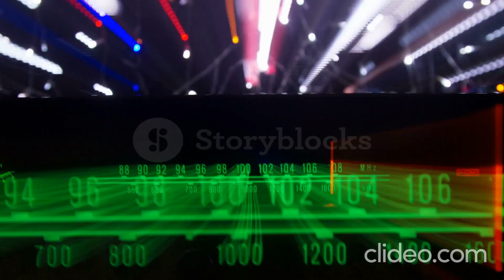Drake Mix " Sunset Vibes" Prod JeromeIzSpirit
Drake Type Beat With Vocals